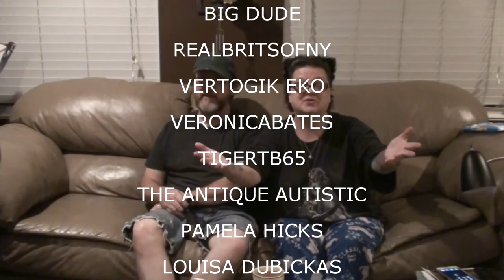SHOUTOUTS AUGUST 6 2017